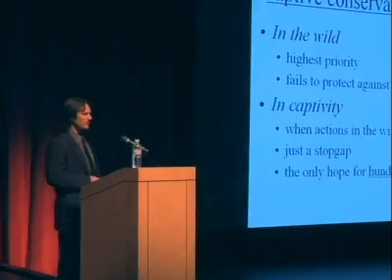The role of the AArk and what you can do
Amphibian Ark Program Officer Kevin Zippel explains the work of Amphibian Ark in helping to save endangered amphibians.